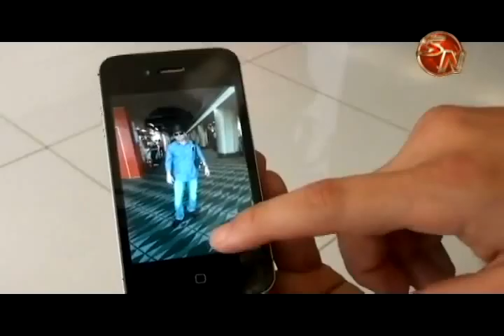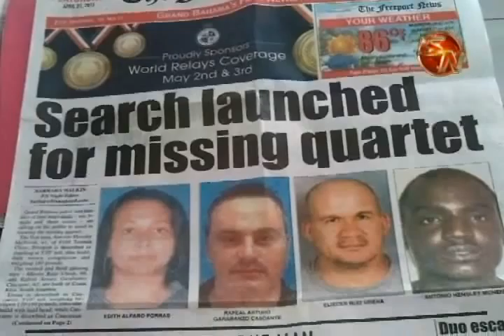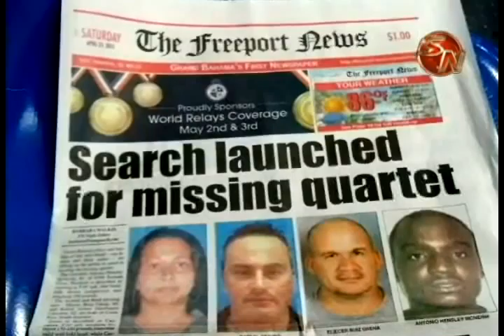Familiares mantienen la esperanza en que generaleños desaparecidos